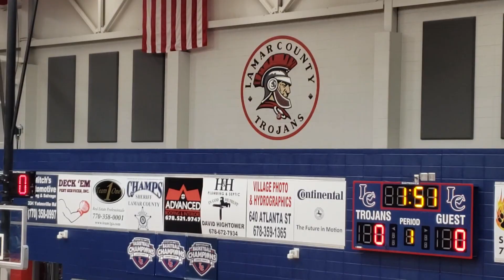Upson-Lee vs Lamar Co 2023